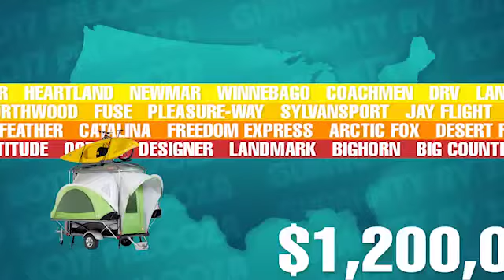Medford RV Palooza - September 15 to 24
Join us in Medford for the RV Palooza at the Jackson County Fairgrounds!

Sales • Service • Parts • Rentals • Free Seminars